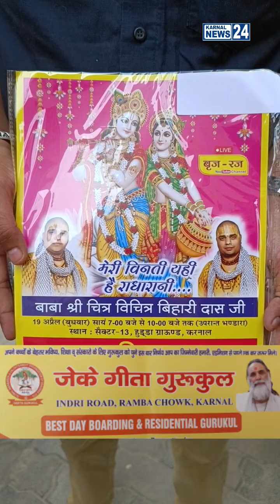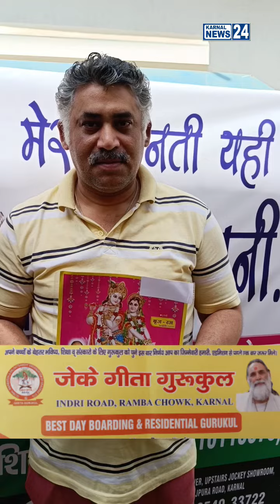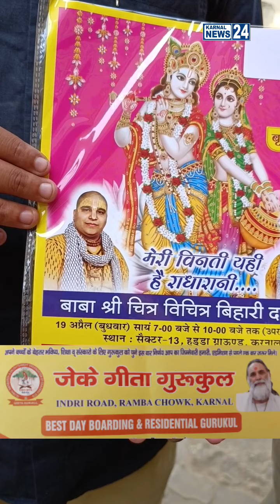चित्र विचित्र पहुंच रहे हैं करनाल!! अनजान शवों की क्रिया!!